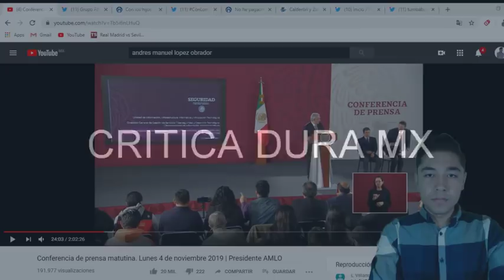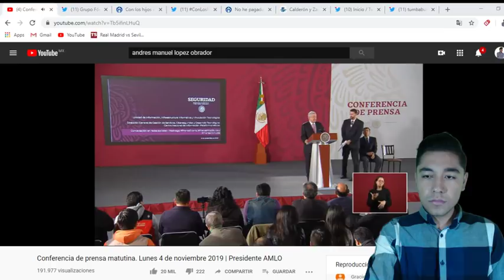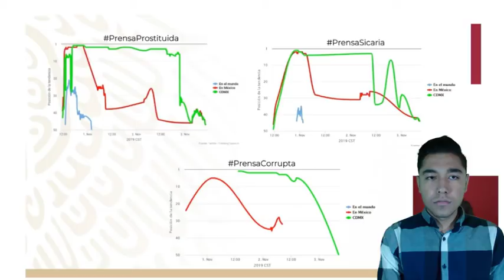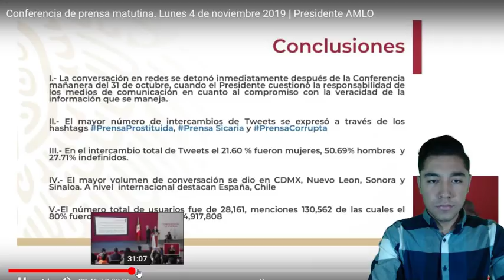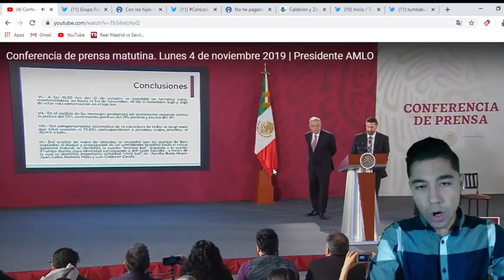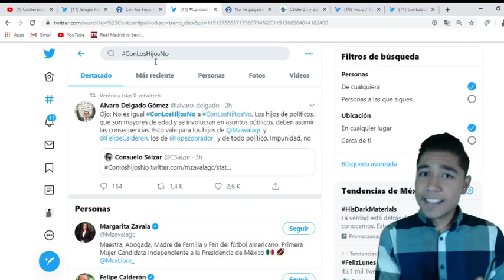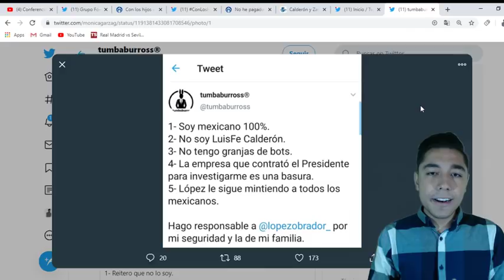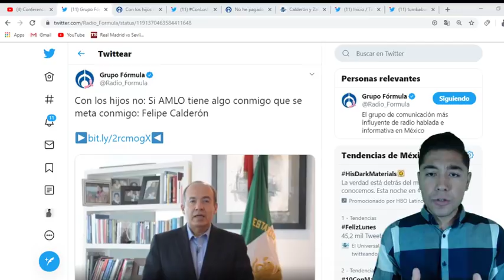LO ENTREVISTAN Y AL BORDE DE LAGRIMAS DEFIENDE A SU HIJO,EXPON3 AMLO A TUMBABURROS